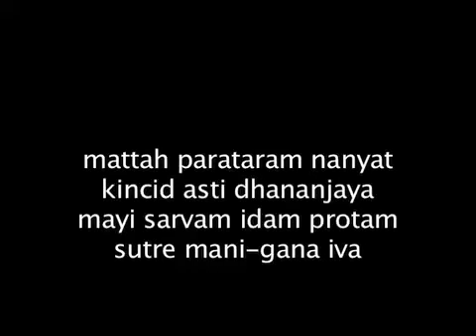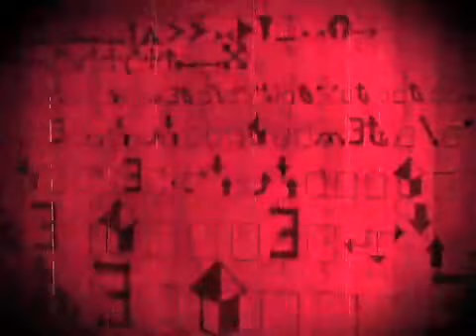Dying nasa scientist shows audio video of alien tr